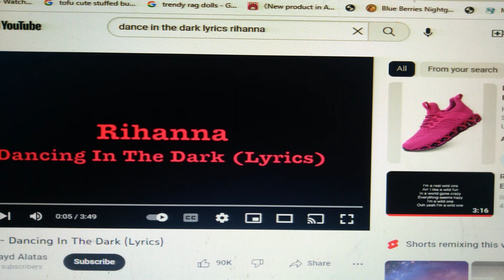Clumsy's Tribute - 💃 Dancing in The Dark 🌜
In the Right Time to You Clumsy